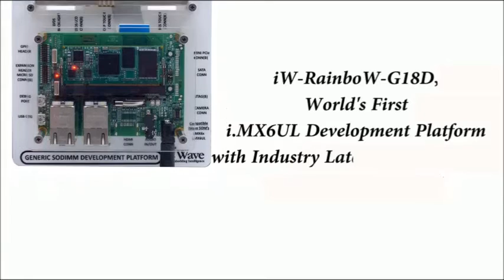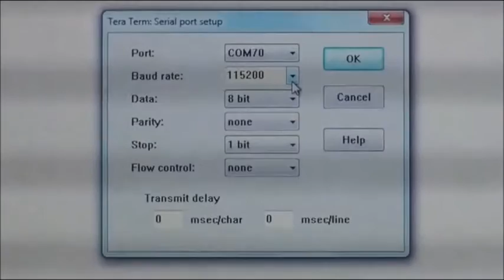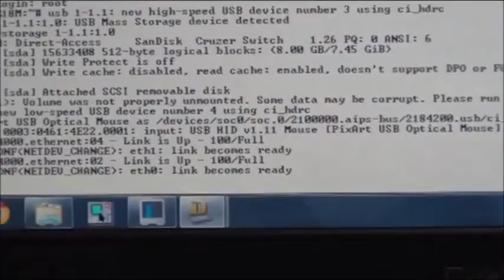i.MX6 Ultra Lite Development Platform - Getting Started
iMX6 Ultra Lite SODIMM Development Board incorporates iMX6 Ultra Lite SODIMM SOM which is based on Freescale's power efficient i.MX6UL ARM Cortex A7 processor and the carrier board with optional 4.3" resistive display kit.